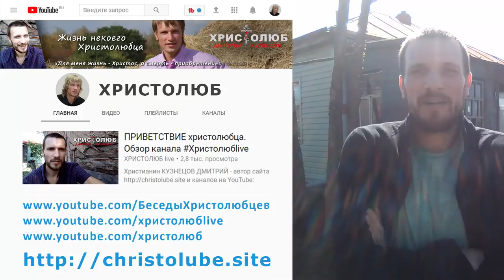ХРИСТОЛЮБ ✝️ о ДЕВЯТЬЯРОВЕ ЕВГЕНИИ или ЭЛЬГЕНИИ (29.04.2018)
ХРИСТОЛЮБ о ДЕВЯТЬЯРОВЕ — это видео с моим мнением о Жене Девятьярове или Эльгение.

— SKYPE: christolube

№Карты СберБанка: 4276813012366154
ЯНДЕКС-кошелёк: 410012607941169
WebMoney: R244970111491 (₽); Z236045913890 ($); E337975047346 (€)